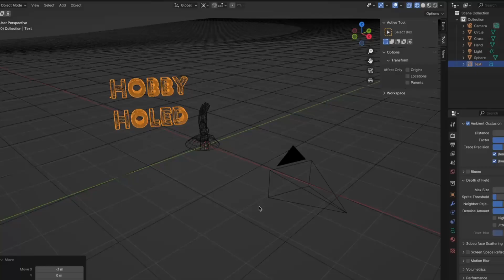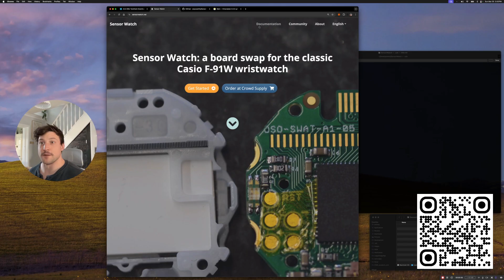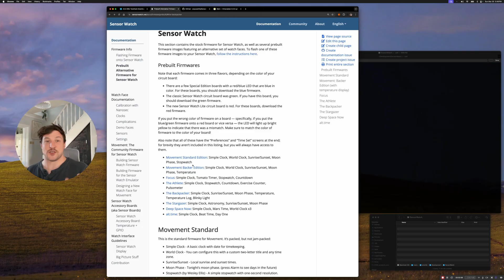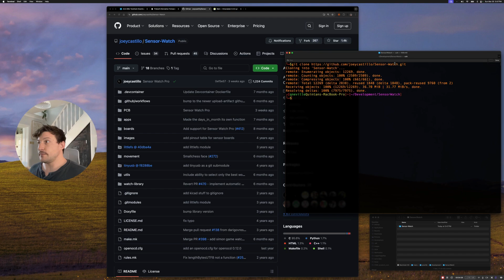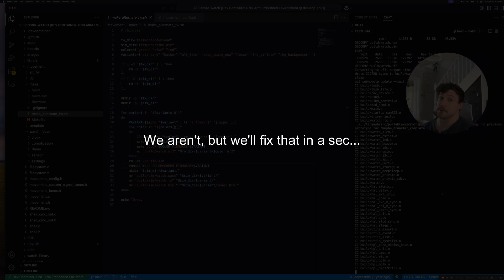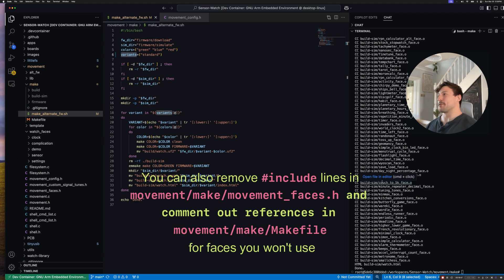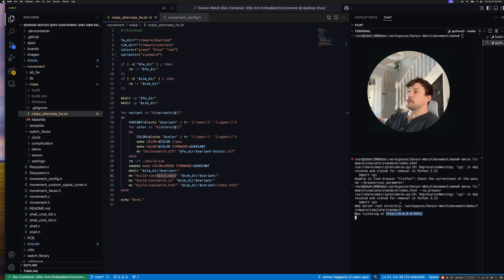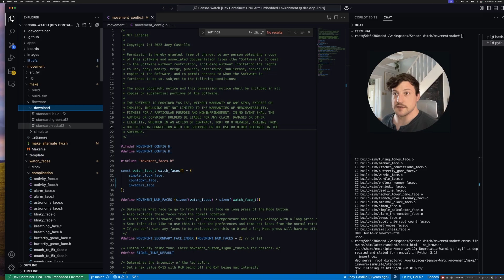Gaming on an F-91W? Sensorwatch Tutorial (Emulator Only)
Build the Casio F-91W of your dreams with this incredible open-sourced mod. Try it out for yourself in the emulator or buy the crowd-funded F-91W module from Crowd Supply and load it up with new features.